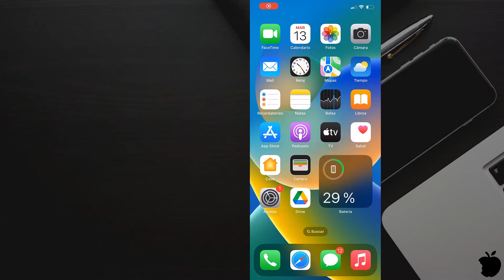Novedades iOS 16 : como ver la contraseña del wifi que estoy conectado iPhone iOS 16 novedades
Si no sabes como ver la contraseña del wifi que estoy conectado iPhone no te preocupes más: estás en el lugar adecuado para aprender a como ver la contraseña del Wifi en el iPhone iOS 16
Como mostrar la contraseña Wifi del iPhone iOS 16
Una gran mejora en los ajustes de iOS 16 es la visualización de la contraseña del router Wi-Fi. Esto facilitará la conexión de los teléfonos inteligentes cuando vengan a tu casa y quieran utilizar tu red doméstica. Entonces, ¿cómo ver la contraseña del Wi-Fi en el iPhone
Ver código Wifi iPhone nueva versión iOS 16
Estos pasos explican como ver la contraseña del Wifi en el iPhone iOS 16 paso a paso:
1. Ir a Ajustes
2. Toque Wifi
3. Toca ""info"" junto a la red Wifi de la que quieres ver la contraseña
4. Toca la contraseña para mostrarla
5. se muestra la contraseña cópiala
como ver la contraseña del wifi que estoy conectado iPhone
como ver la contraseña del Wifi en el iPhone iOS 16,
ver la contraseña Wifi iPhone iOS 16,
cómo ver la contraseña del Wi-Fi en el iPhone iOS 16,
como saber la contraseña de mi wifi iphone iOS 16,
como ver contraseñas wifi en iphone,
como ver la clave del wifi en el celular iphone ios 16,
como sacar la contraseña de wifi desde un celular ios 16,